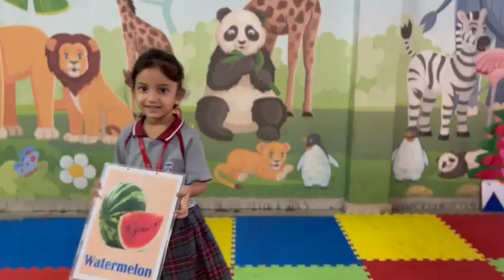Topic Fruits - jr kg - 2024-25